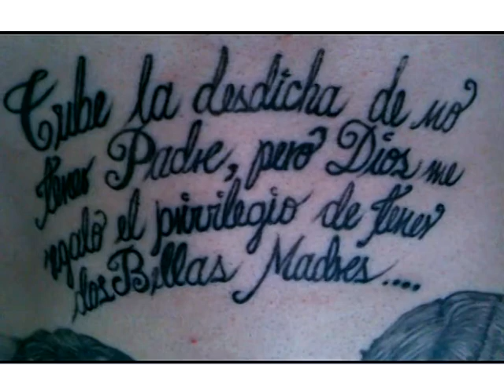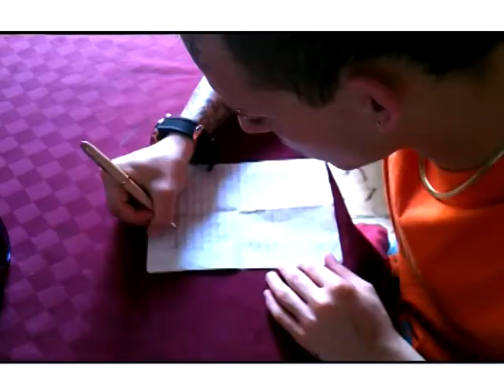Kalle C-Sueño de la Kalle (Video Oficial)mpg2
Maikol de la Kalle C -El Autentico